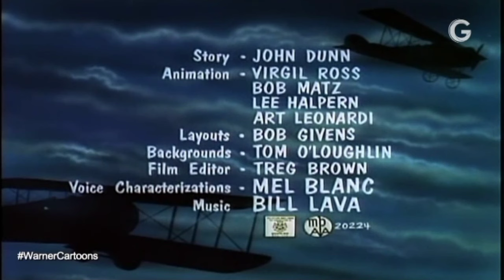Looney Tunes - El barón bigote rojo (Bugs Bunny, Sam Bigotes) 1964 - Español Latino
Doblaje Original del 2000.
Looney Tunes - Dumb Patrol (1964)